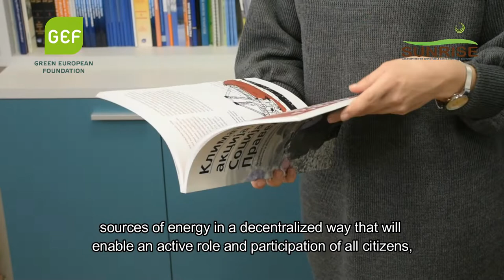Access to renewable energy in North Macedonia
Learn more about the perspectives of the facilitation of prosumer and energy cooperative regulation in North Macedonia. Energy democracy is the only plausible answer to the current and future energy crisis.

This video has been realised by the Green European Foundation, with the support of Sunrise and the financial support of the European Parliament to the Green European Foundation. The European Parliament is not responsible for the content of this video